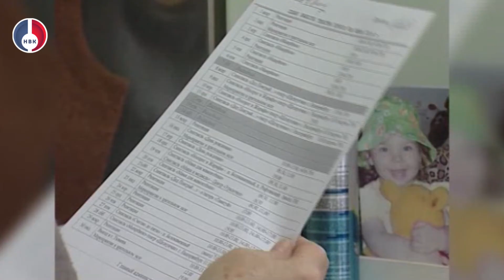45 лет творческой деятельности отметила артист-кукловод Наталья Булдакова